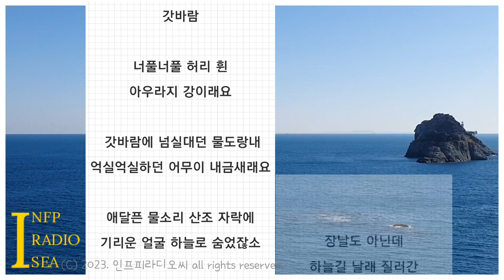월간시 3. 강원도 사투리 시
자작시 詩 3 갓바람 | 인프피라디오씨 30회

오늘은 그리운 어머니를 위한 [사투리 시]입니다.
갓바람 = 봄바람의 강원도 사투리
음악과 함께 즐감하세요.